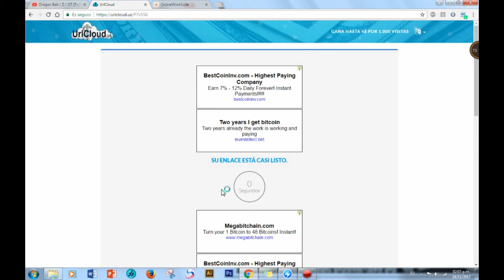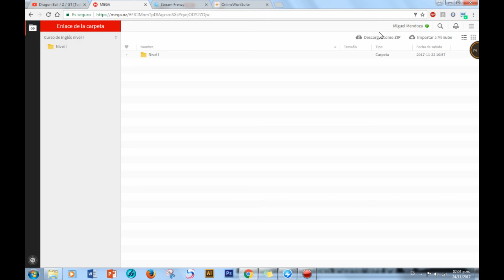Curso de inglés, nivel 1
Curso de inglés gratis sólo audio.
Son 3 niveles, este es el primero.
Puedes descargar clase por clase después paso el enlace para descargar el nivel completo en un solo link.